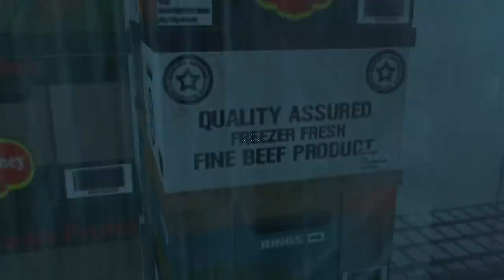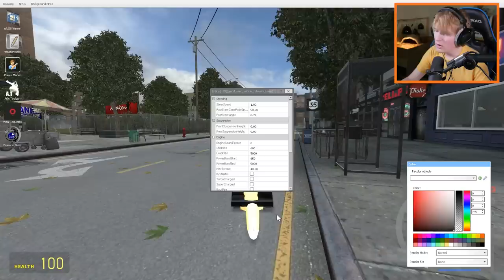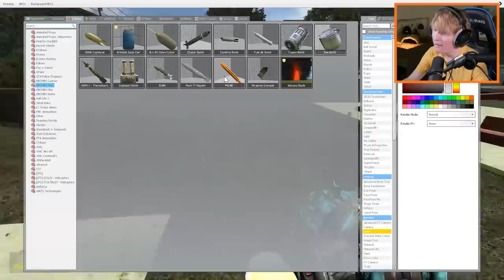DO NOT visit this PJ PUG-A-PILLAR PLAYGROUND.. (BAD IDEA)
What’s up GUYS! How is it going today? Today we are going to be playing Poppy Playtime Chapter 2 WITH A PJ PUG-A-PILLAR PLAYGROUND!!! Today we are doing another crazy Poppy Playtime Chapter 2 mod where the pug/caterpillar monster called PJ is a PLAY GROUND. This Poppy Playtime Chapter 2 hack was made in Garry's Mod and it allows us to fly in Poppy Playtime Chapter 2, to find Poppy Playtime Chapter 2 secret endings, and even find Poppy Playtime Chapter 2 secrets. As we mess around and mod the games even more, we are going to make our own PJ PARK. Our PJ Pug-a-pillar is becoming our best friend, walking around with us, and even defending us against Mommy Long Legs! Hopefully we can make some more Poppy Playtime Chapter 2 mods for Boogiebot, bron, Huggy Wuggy, Kissy Missy and more! Let’s have an amazing time as we discover how awesome it will be when PJ PUG-A-PILLAR IS A PARK!!! Enjoy.